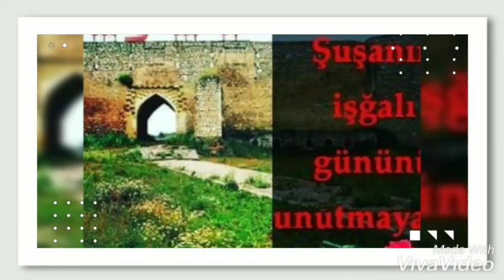"Biz mutleq Qarabaga qayidacagiq" Agcabedi 1sayli tam orta mekteb 2a sinifi Tahire Qasimova.